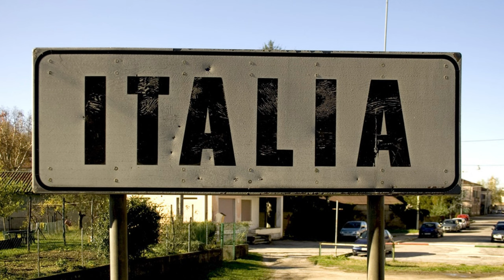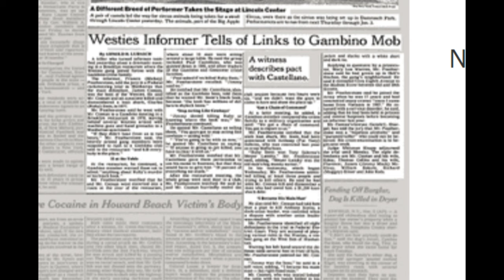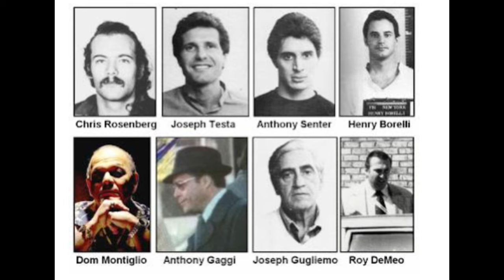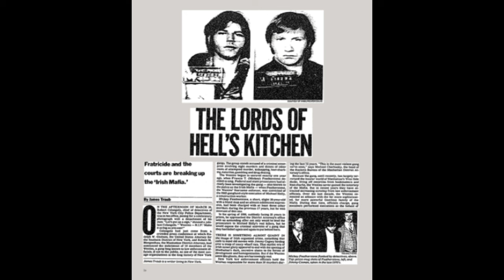THE MOST POWERFUL IRISH MOBSTER EVER| The James Coonan Story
Diving into the criminal life of James Coonan this video gives a brief overview of the upbringing, conflict and struggle James Coonan went through to become the Boss of the Westies. Highlighting key points of his life and his ultimate downfall, this video shows you not only the highs but also the lows of a life of crime.

Sources